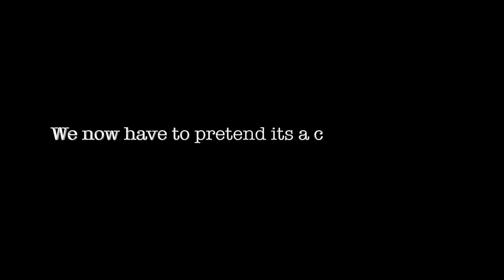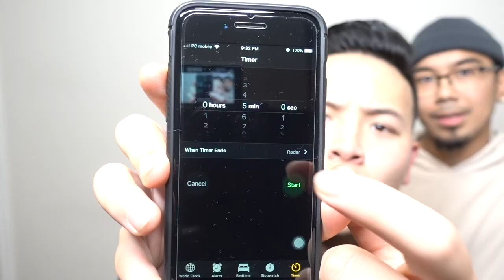EXTREME DUCT TAPE SCARE PRANK! TERRIFYING SPIDER SCARE PRANK! (TARANTULA EDITION)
One of the Funniest Pranks done on this channel! Check out what happens when we prank Cezar with spiders while duct tape to a chair..

VIDEOS WEEKLY! WOHOOO!